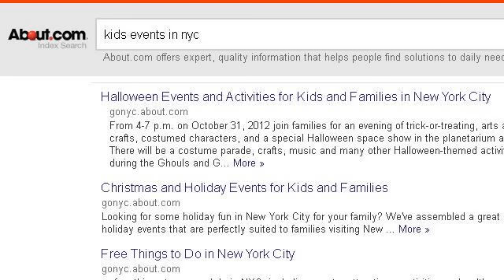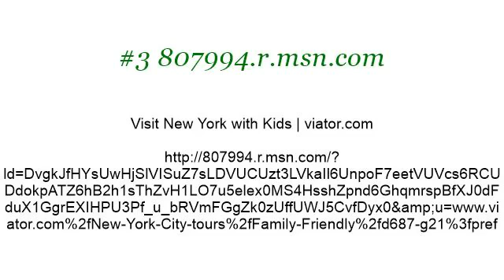Fun Things To Do With Children In NYC